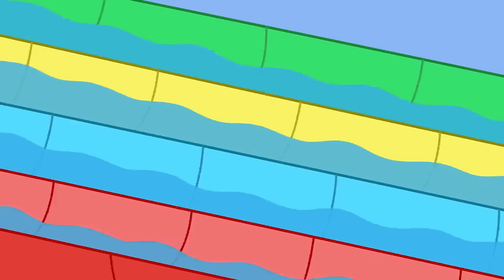A Day At The Water Park! 💦 | Peppa Pig Tales